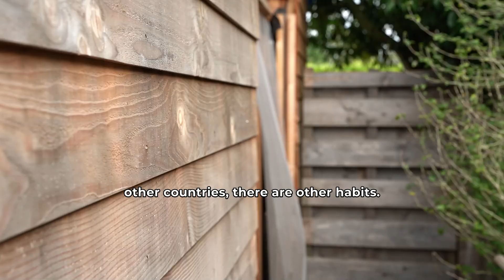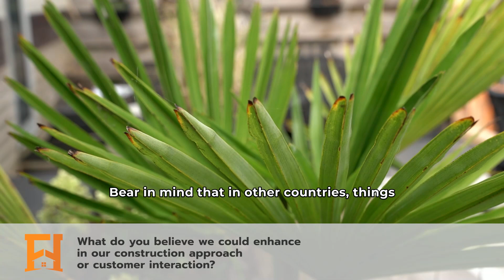Frame House - Netherlands Loosdrecht (EN)